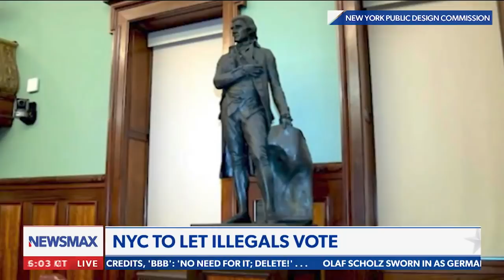Greg Kelly: This is America, post-George Floyd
Greg Kelly: "This is America, huh? Post-George Floyd." - via Greg Kelly Reports, weekdays at 7PM ET on Newsmax